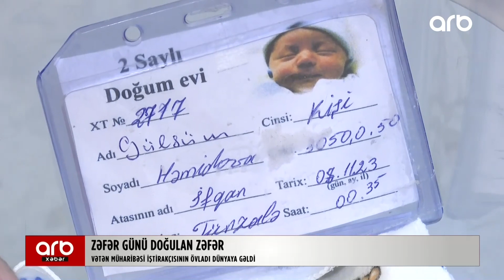Vətən müharibəsi iştirakçısının zəfər günündə övladı dünyaya gəldi